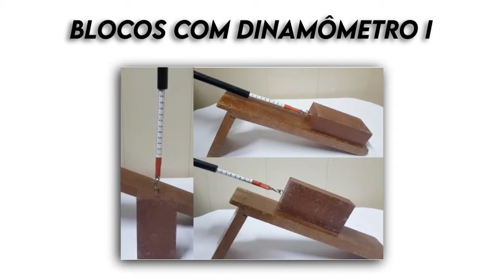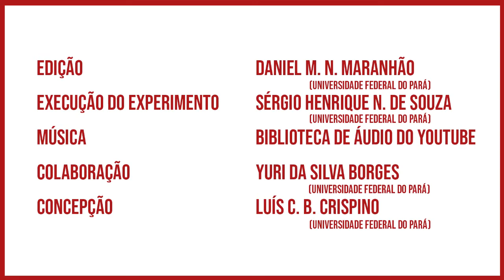Experimentando: Blocos com dinamômetro I / Blocks with dynamometer I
Vídeo produzido pelo Laboratório de Demonstrações da UFPA com o objetivo de dar suporte ao experimento denominado "Blocos com dinamômetro", disponível no link

Experimento executado por Sérgio Henrique Nonato de Souza e filmado por Yuri da Silva Borges, que são graduandos em Física pela UFPA e colaboradores/bolsistas do Laboratório de Demonstrações.